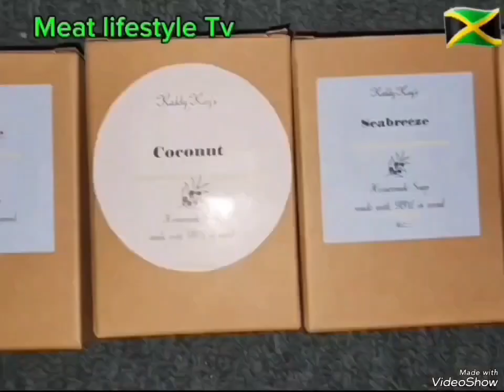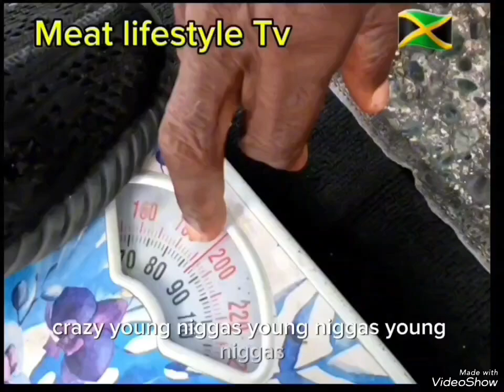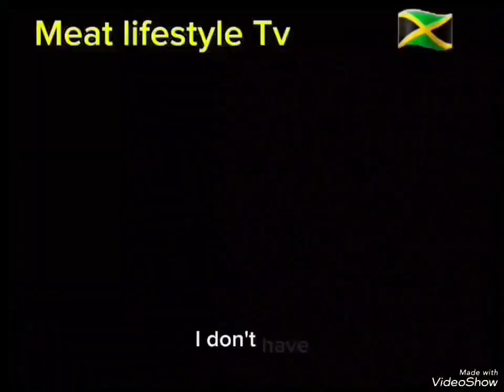Meat lifestyle Tv Down town bying food and Enjoy town Take a look, people Down town Kingston 🇯🇲